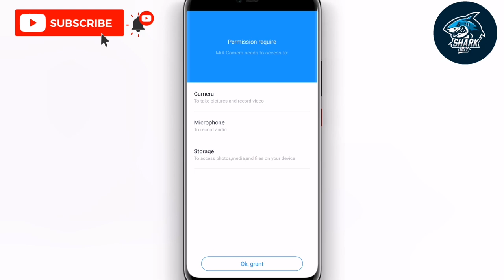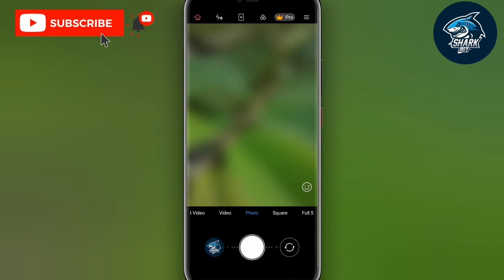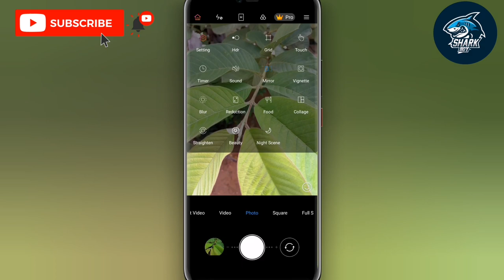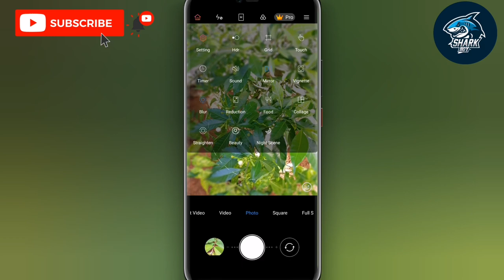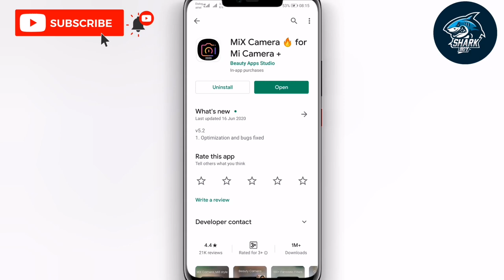How to increase camera qulity mobile Convert to Dslr cam 2021 Sharkboy sl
*මේ වගේම  තාක්ෂණික මෙන්ම අධ්‍යාපනික අලුත්ම විශ්මිත වීඩියෝ මග නොහැර බලන්න නම් අනිවාර්යෙන්ම SUBSCRIBE Button  එක CLICK  කර ඊට එහා පැත්තේ තියෙන BELL ICON එක Click කර මගේ YOUTUBE චැනල් එකට එකතු වෙන්න අමතක කරන්න එපා .